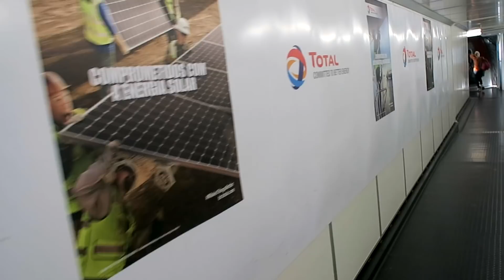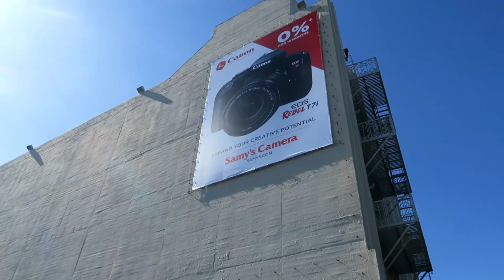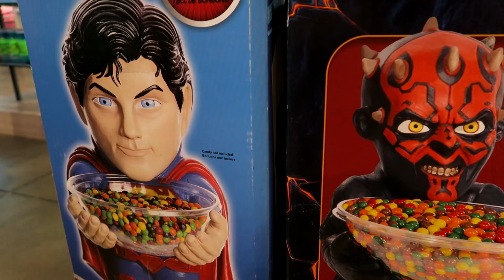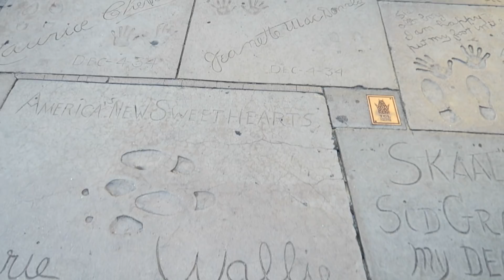PERDIDO NOS ESTADOS UNIDOS - DAVAVLOG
Fala galera! Tudo certo? Esse é o primeiro daily vlog do canal Davy Jones, o qual o próprio mostra como foi sua viagem desde sua casa, no Rio de Janeiro, passando por São Paulo até chegar no Estados Unidos da América. Mais especificamente em Los Angeles, local onde esta se passando a E3. Vlog bem produzido com belas imagens, como foi o primeiro dia de Davy Jones em Los Angeles.